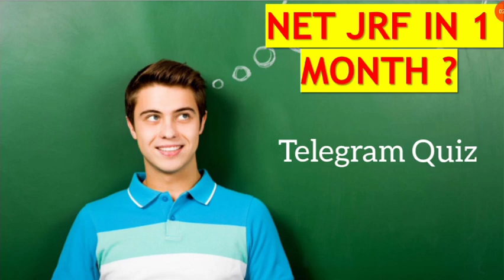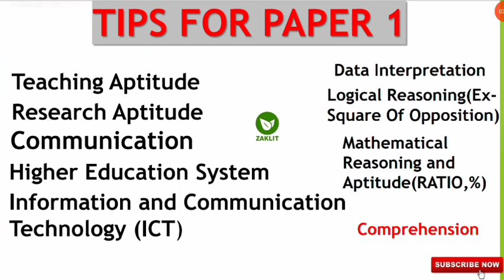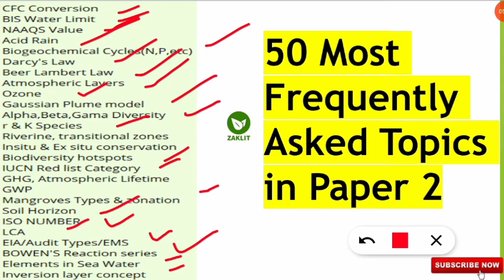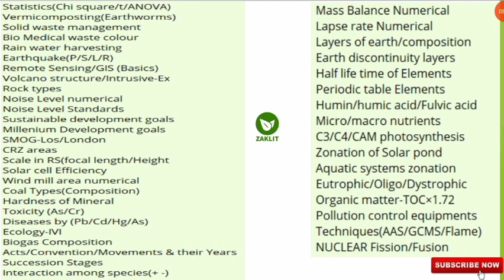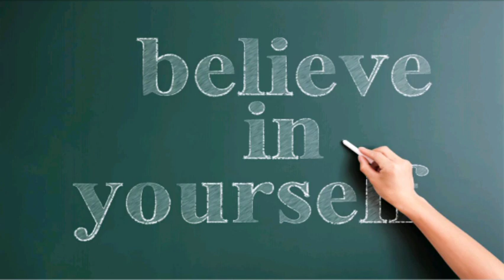How To Prepare For NET JRF in 1Month_Tips For Paper 1 & 2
LINK FOR THE GKTODAY-(Kindly Complete All 100 Questions)

🔴UNIT WISE-EXPECTED Questions(Crash Course)

🔴LEARN THROUGH QUIZ

🔴EASY NUMERICALS & STATISTICS

🔴ENVIRONMENTAL CHEMISTRY

🔴CURRENT AFFAIRS(Environment)

🔴PREVIOUS YEARS MCQs